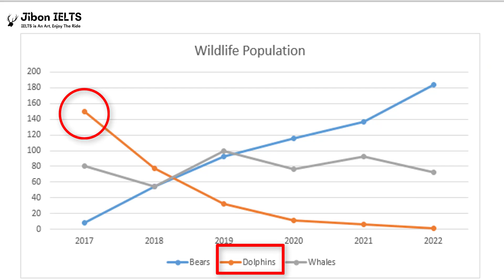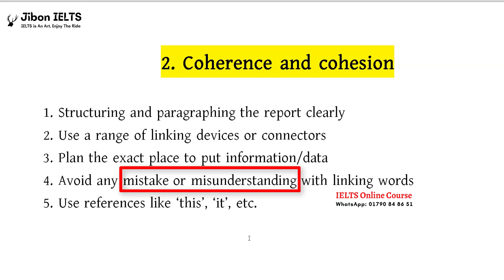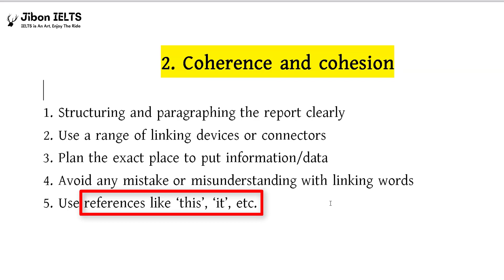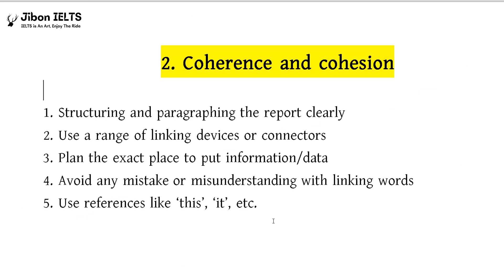IELTS Writing I IELTS Writing Task 1 Marking Criteria; cohesion & coherence with Tips I Jibon IELTS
The aim of making this video is to help the Bengali-speaking people in Bangladesh who are taking preparation IELTS exam or Practicing English for jobs the employment opportunity at home and abroad has been fulfilled largely. An extraordinary feedback and a rapid success rate among thousands of students, professionals, bank employees, doctors, advanced learners, and many more novices within such a short span of 4 years. Therefore, I hope, by the grace of almighty that this channel will improve all over the country appreciate people waiting due to urge and eagerness to master the spoken English skills.